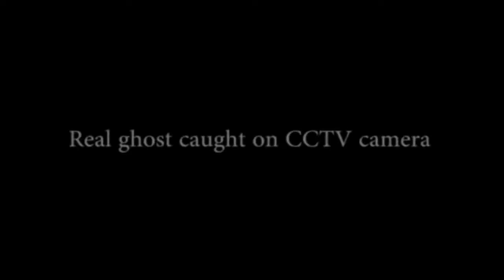O VIDEO DE TERROR MAIS ASSUSTADOR QUE AXISTE FANTASMAS REAIS PARTE 2